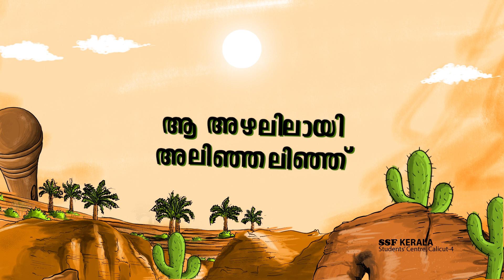നബിയേ.... അങ്ങെന്നെ അറിയുമോ